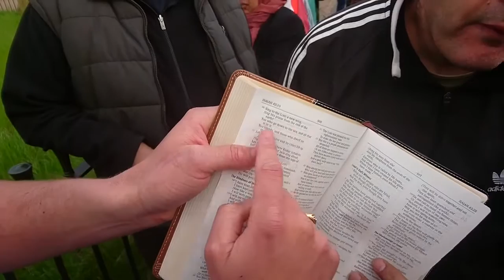Two Christians debate one Muslim